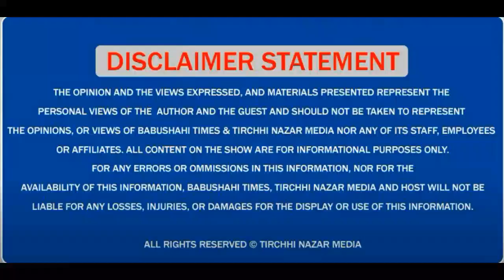Harsimrat Kaur Badal ਨੇ ਸੰਗਤਾਂ ਨੂੰ ਦਿਤੀਆਂ ਗੁਰਪੁਰਬ ਦੀਆਂ ਵਧਾਈਆਂ